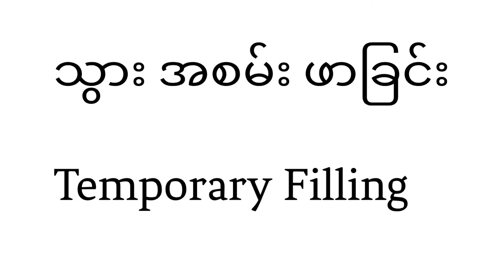ယာယီ သွားဖာဆေး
ဒီတစ်ခါမှာတော့ မိတ်ဆွေတို့ဗဟုသုတ ရစေဖို့ သွားကုသမှုအမျိုးမျိုးရဲ့ ကြာချိန်များကို ပြောပြပေးပါမယ်

1️⃣သွားဖာခြင်း (၁၅မိနစ်+  ၊တစ်ထိုင်တည်းပြီးပါတယ်)

2️⃣သွားနှုတ်ခြင်း(၁၀မိနစ်+++  ၊တစ်ထိုင်တည်းပြီးပါတယ်)

3️⃣သွားကျောက်ခြစ်ခြင်း နှင့် သွားအရောင်တင်ခြင်း(၁၅မိနစ်+  ၊တစ်ထိုင်တည်း ပြီးပါတယ်)

4️⃣သွားအကြောထုတ်ကုသခြင်း(မိနစ် ၂၀++  ၊သွားအ‌ခြေအနေပေါ် မူတည်ပြီး တစ်ထိုင်တည်းပြီးနိုင်သလို ၂ကြိမ် ၃ကြိမ် ရက်ချိန်းပြရနိုင်ပါတယ်)

5️⃣ဘေးသွားများကို တွဲ၍ သွားစိုက်ခြင်း(မိနစ် ၂၀++   ၊သွားတုစွပ်ဖို့ နောက်တစ်ကြိမ်ပြန်ပြရပါမယ်၊၄၈နာရီ နဲ့ သွားတုအပြီး ရပါမယ်)

6️⃣အံကပ်ပြုလုပ်ခြင်း(အဆင့် ၂ဆင့် မှ ၄ဆင့်ထိ ပြုလုပ်ရနိုင်ပါတယ်၊‌‌သွားအခြေအနေပေါ် မူတည်ပြီး ဆေးခန်းသို့ ၂ခါကနေ ၄ခါထိ လာရပါမယ် ၊တစ်ဆင့်လျှင် ၁၅မိနစ်+ ၊၄၈နာရီ နဲ့ အံကပ်အပြီး ရပါမယ်)

7️⃣လေဆာဖြင့် သွားဖြူအောင်ပြုလုပ်ခြင်း
(၄၅မိနစ်+   ၊တစ်ထိုင်တည်း ပြီးပါတယ်)

8️⃣သွားအလှစိန်တပ်ခြင်း
(၁၀မိနစ်+   ၊တစ်ထိုင်တည်း ပြီးပါတယ်)

9️⃣သွားညှိကုသမှု နှင့် မေးရိုးတွင်းသွားမြစ်တု စိုက်ခြင်း
(တစ်ဦးချင်းစီရဲ့ သွားအခြေအနေပေါ် မူတည်ပါတယ်၊ရွေးချယ်စရာ နည်းလမ်းများစွာ ရှိပါတယ်)

🔟သွားနှင့်ခံတွင်း ကျန်းမာရေး စစ်ဆေး ဆွေးနွေးပေးခြင်း
(၅မိနစ်+++)

Mirror 2 Dental Clinic
အမှတ် ၄ မြေညီ၊ ပဒေသာလမ်း ၊မြေနီကုန်း ၊စမ်းချောင်းမြို့နယ် ၊ မြေနီကုန်း Ice Berry ဘေးလမ်းမှဝင်ရန်

နေ့စဉ် ပိတ်ရက်မရှိပါ